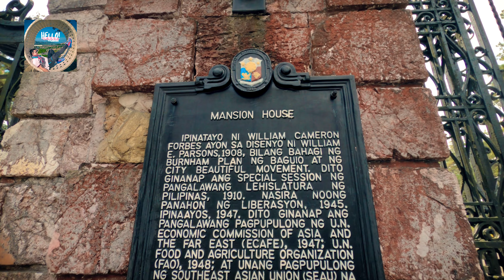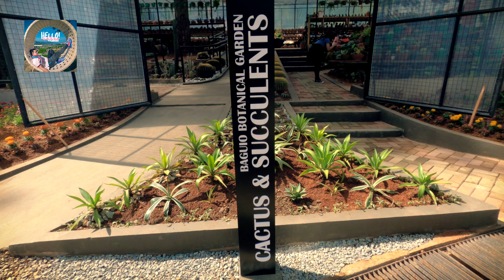The Mansion, Wright Park, Bamboo Garden, Mines View, & Botanical Garden | 3D2N Baguio City Tour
Hello KaBebz! This is the final episode from our brand new mini series called '11 Years of Love' showcasing the beauty of BaguioCity. In this episode, we are featuring the places we went to on our Day 3
- TheMansion
- Wright Park
- Bamboo Garden
- Mines View
- Botanical Garden